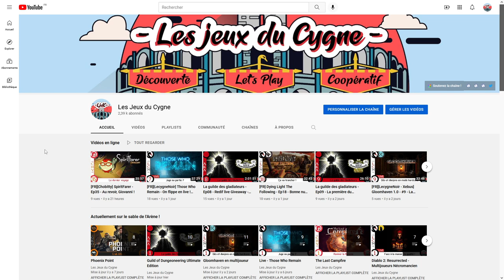[FR] Les 1 an des Jeux du Cygne, FAQ et Giveaway !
Le vendredi 3/12 2021 à 20h, on se retrouve en live pour fêter comme il se doit les 1 an de la chaine !
Posez vos questions en commentaire pour profiter de la FAQ, et rejoignez nous vendredi pour participer au giveaway ;-)